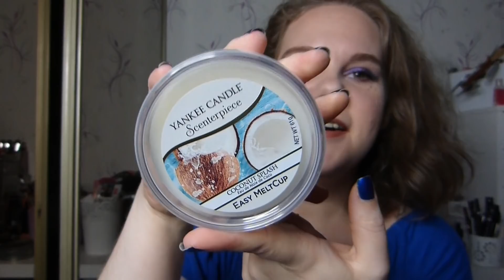Yankee Candle Box mai 2018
J'ouvre ma Yankee Candle Box du mois de mai qui renferme principalement des éléments de la nouvelle collection "Just go".